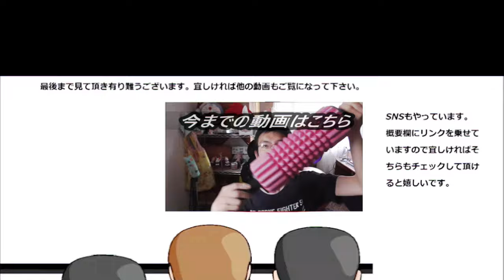ファミリーマート 豚バラ味噌串を食べてみた。鶏だけじゃない串焼きの凄さ～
ファミリーマート　豚バラ味噌串を食べてみました。鶏だけじゃない串焼きの美味しさ、味噌の風味がいい感じですね～
贈り物は此方まで↓
〒153-0042